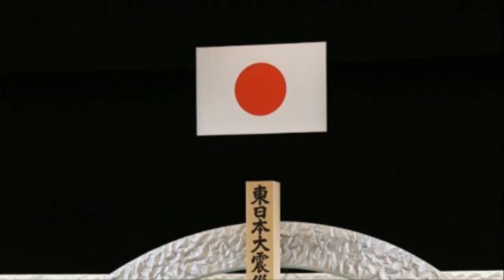[일본23일지진연속3번발생]후쿠시마제1원자력발전소근처에서발생 화산연쇄폭발 화산재가 북태평양고기압과 대기의 영향으로 한반도로 오고 있다. 인체에 치명적인 독성을 가진 아황산가스이다.